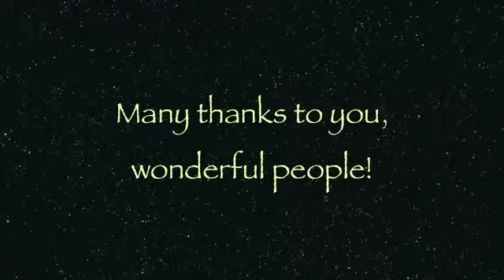Iso polyphonies preview